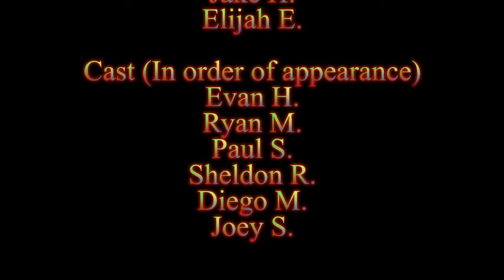Camp Josepho Moviemaking 2018 - Humanic Park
This was one of the videos that Scouts made at Camp Josepho Moviemaking program summer of 2018. q